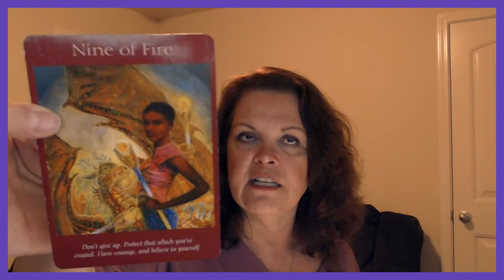Scorpio February 13, 14, 2019 This Is The Time To Just Believe In YOU!